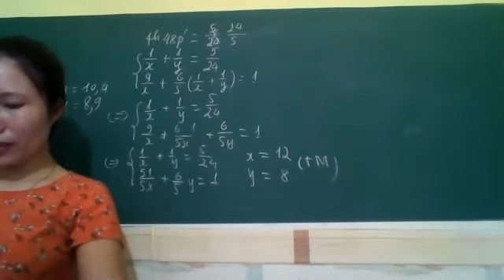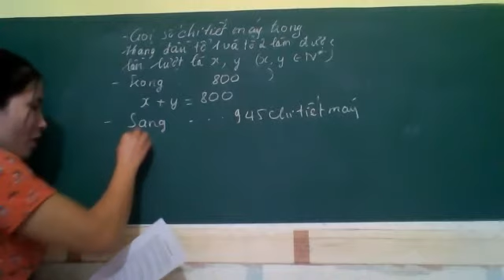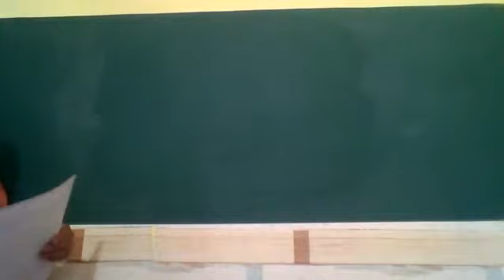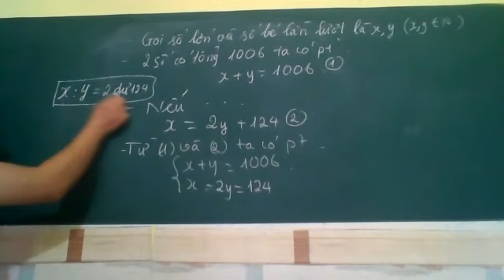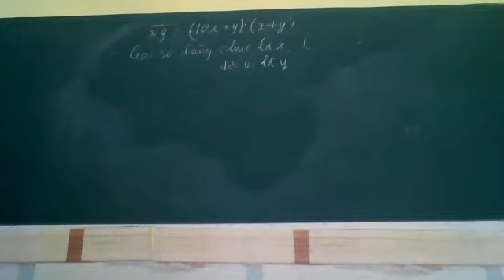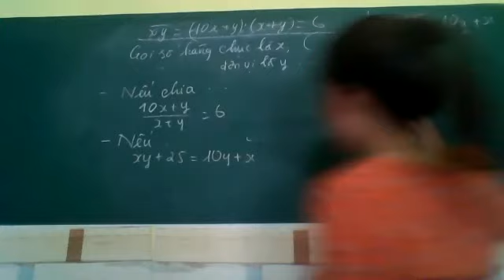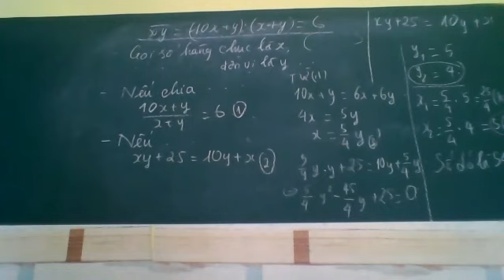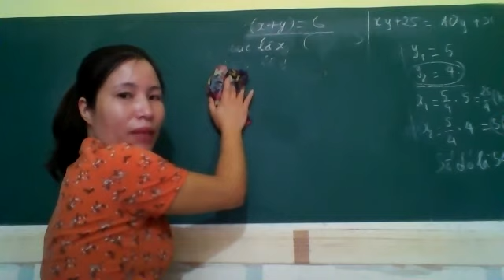giải bài toán bằng cách lập hệ phương trình( phần 2)